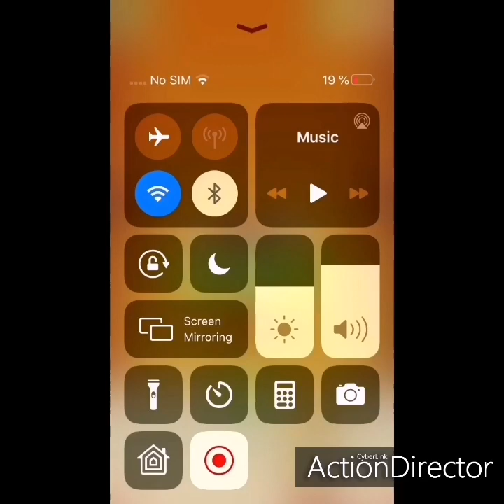Dig This (Dig It) 83-1 to 83-20 Chapter 83 Pathfinder All Levels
Dig This (Dig It) 83-1 00:00
Dig This (Dig It) 83-2 00:26
Dig This (Dig It) 83-3 01:42
Dig This (Dig It) 83-4 02:29
Dig This (Dig It) 83-5 02:54
Dig This (Dig It) 83-6 03:18
Dig This (Dig It) 83-7 03:45
Dig This (Dig It) 83-8 04:07
Dig This (Dig It) 83-9 04:33
Dig This (Dig It) 83-10 05:38
Dig This (Dig It) 83-11 05:58
Dig This (Dig It) 83-12 06:21
Dig This (Dig It) 83-13 06:50
Dig This (Dig It) 83-14 07:17
Dig This (Dig It) 83-15 08:13
Dig This (Dig It) 83-16 09:05
Dig This (Dig It) 83-17 09:30
Dig This (Dig It) 83-18 09:57
Dig This (Dig It) 83-19 10:19
Dig This (Dig It) 83-20 10:49